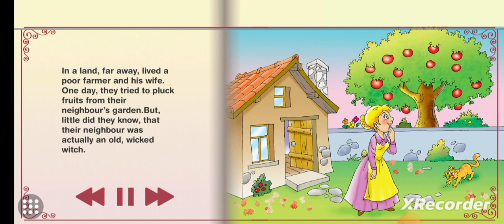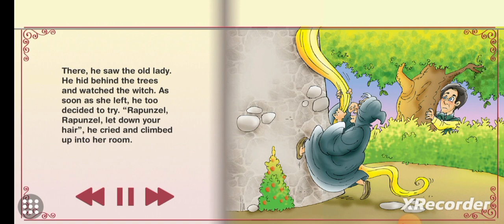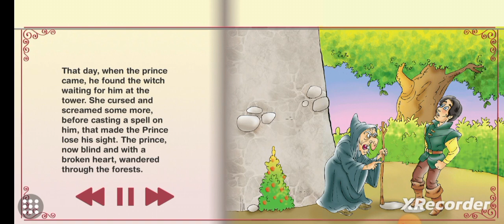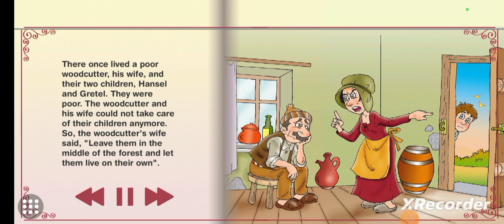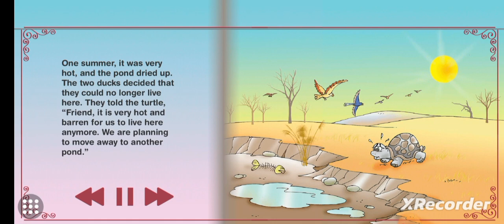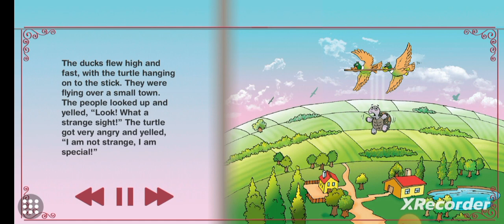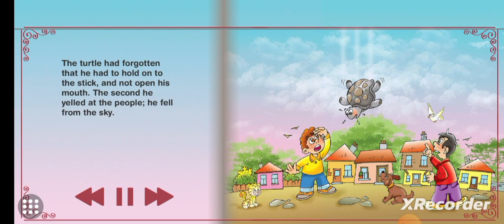Educational learning stories for kids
At All nations  kids it's our primary goal to provide the best educational and entertainment content to help kids to learn all around the world.